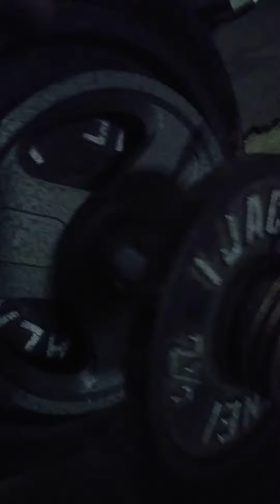300 X 4 DEADLIFT